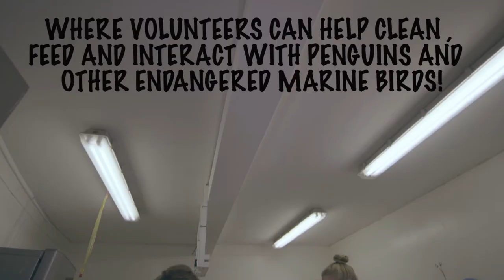Volunteer with Penguins at SANCCOB South Africa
If you love marine birds, become a volunteer at SANCCOB in Port Elizabeth South Africa and help to rehabilitate penguins, gannets, cormorants and seagulls to release them back into the wild.

The work of SANCCOB is vital for the safety of the largest breeding colony of African Penguins in the world which is situated on St Croix Island right off the shore of Port Elizabeth in the Indian Ocean.

There are currently only 25000 breeding pairs of African Penguins left in the world, and 21000 of those are mostly right here on our doorstep in Port Elizabeth, South Africa.